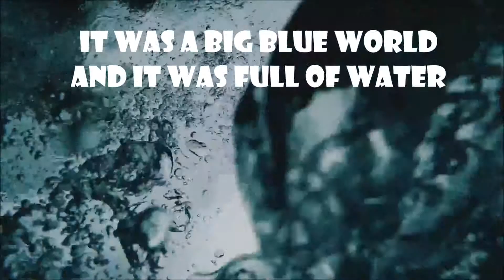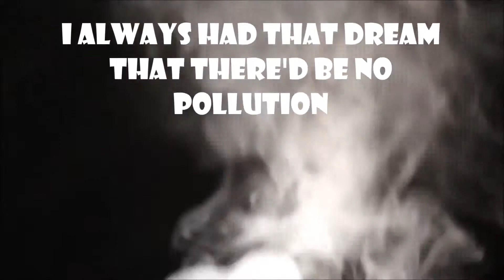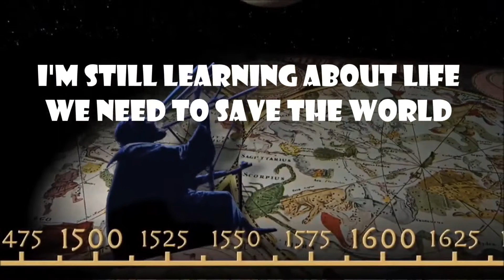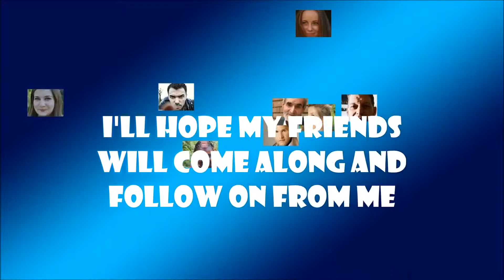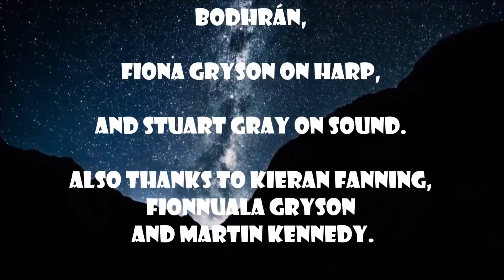7 Years (to Save the Planet)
Author: Fiona Gryson
Country: Ireland
Category: Short Film